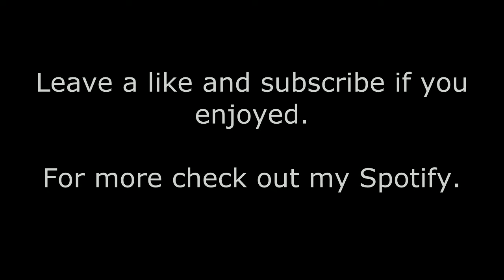Facebook live July 15th 2018